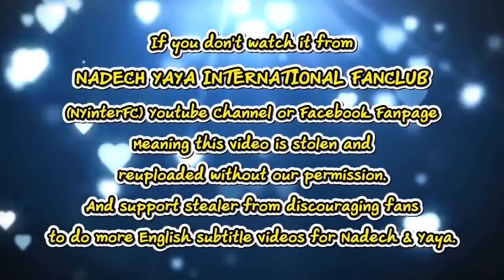[ENG SUB] Nadech Yaya Family Trip In Norway | Follow Social TKBT 24/09/16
This video belongs to:
ณเดชน์ - ญาญ่า ส่งตรงความน่ารักมาจากนอร์เวย์